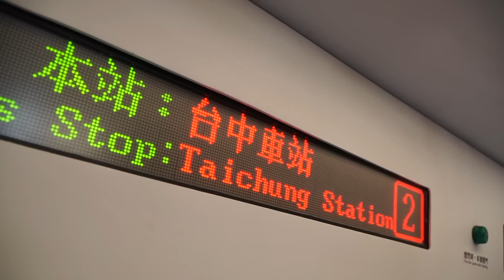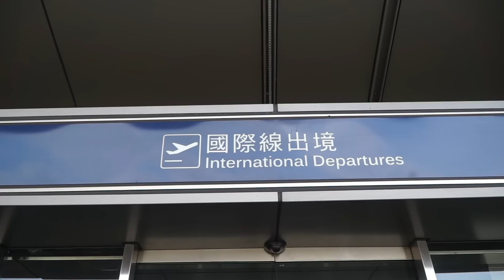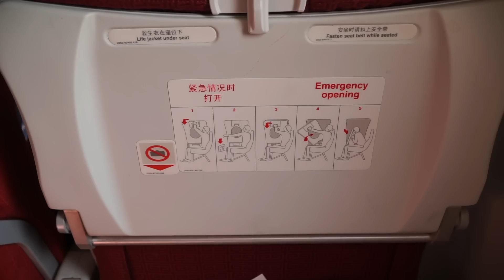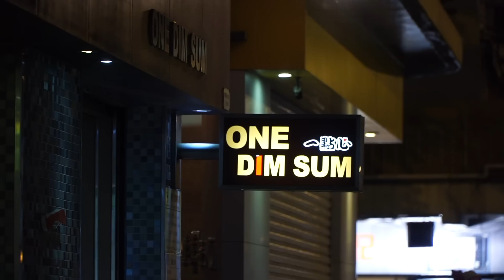Hong Kong Street Food and Dim Sum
We spent one full day (24 hours split over one night and one morning) in Hong Kong this past October 2016. It was an amazing trip and I vlogged the whole trip! This is the first part of the video.

Also I have lots more videos from Taiwan coming and the rest of the world!!